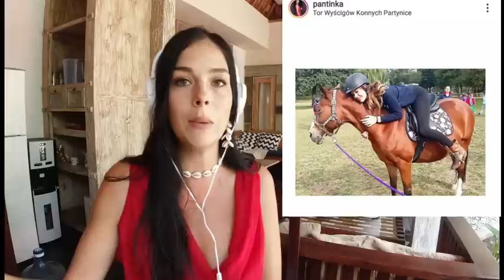MODELKA komentuje TOP MODEL #11 Pieniądze, czy prestiż?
Dziękuję wszystkim Patronom za wsparcie i obiecuję dużo przedpremierowych odcinków!